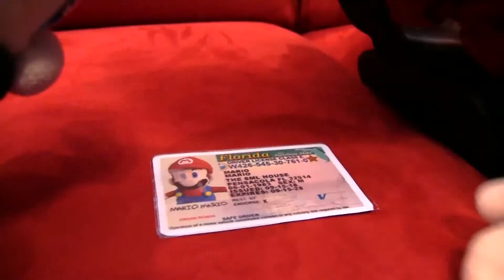SML YTP: Jeffy's Drivers License!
Jeffy gets his drivers license!